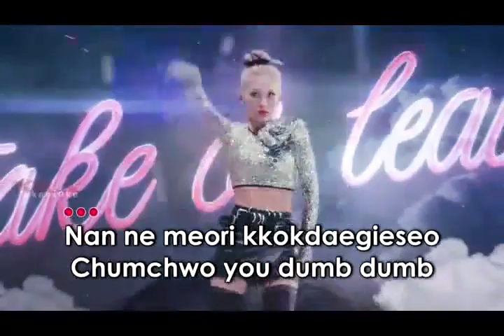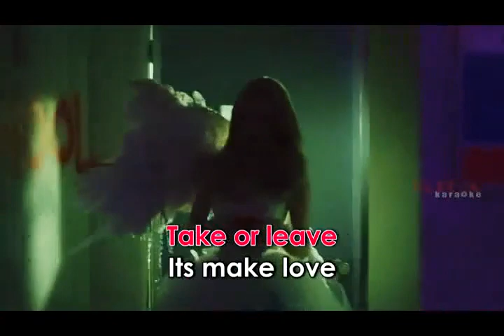DUMB DUMB by SOMI